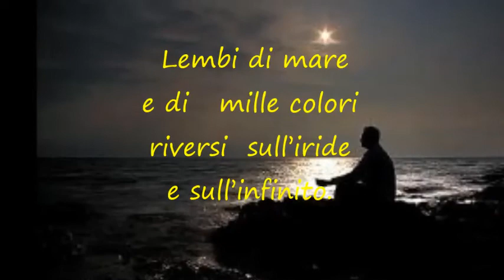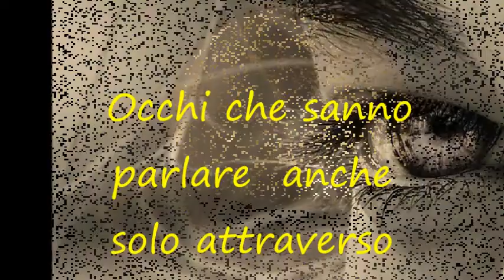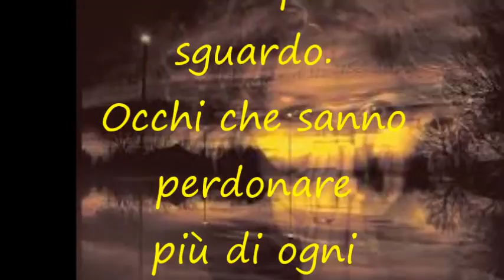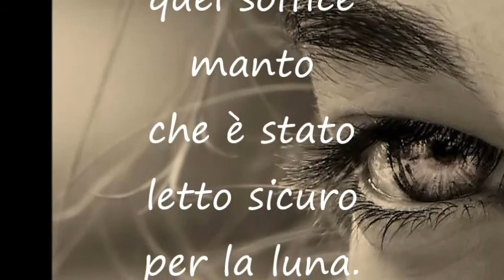"Occhi" testo di Angelo Chiappetta